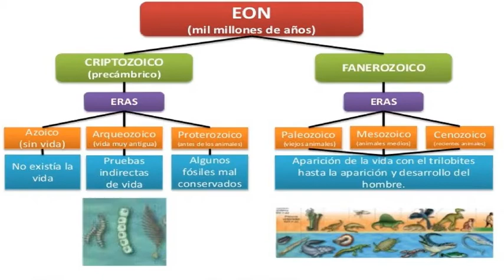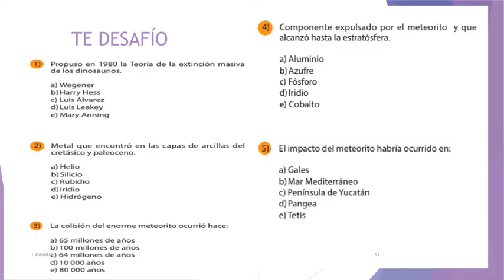Geografía 3 sec Tema 5